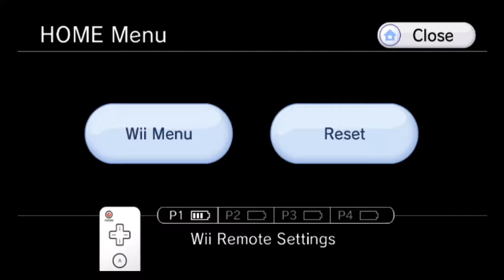Metroid Prime 2 Echoes #32 Screw Attack!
hello once again guys welcome back to another episode of metroid prime Trilogy, i just want to give a few updates. Soon I will be updating the thumbnails for Metroid Prime trilogy season 2. Also I want to say thank you guys for all the support going on recently. I can't thank you guys enough.